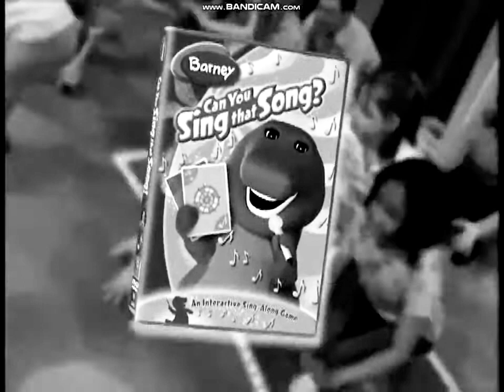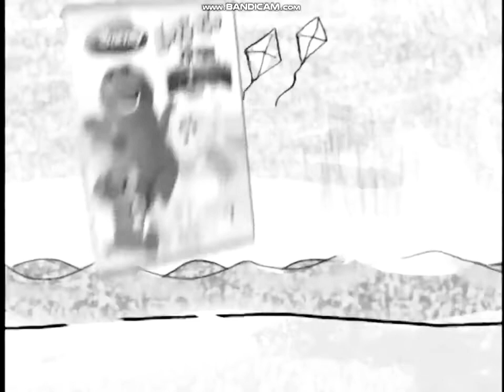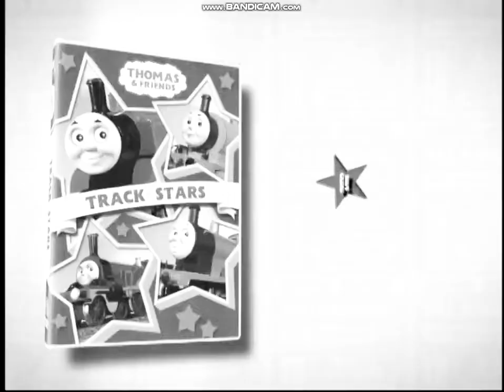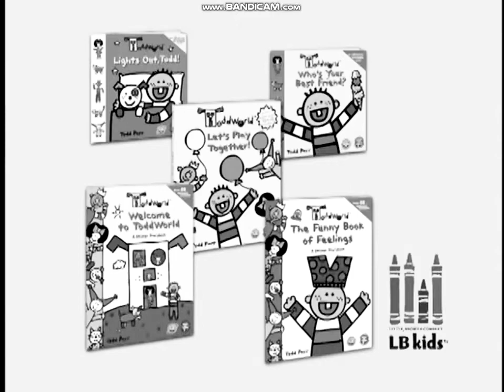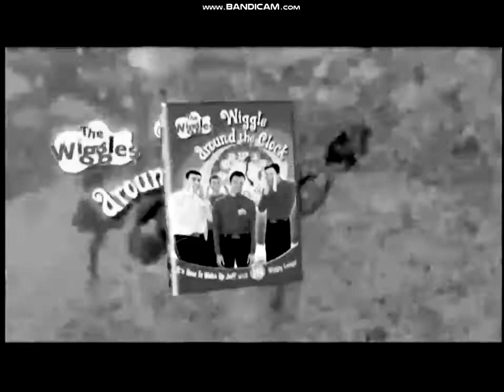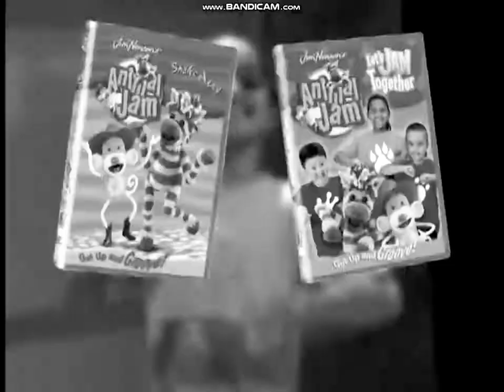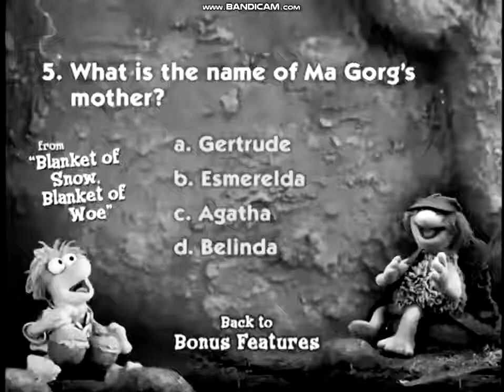9 July 2021